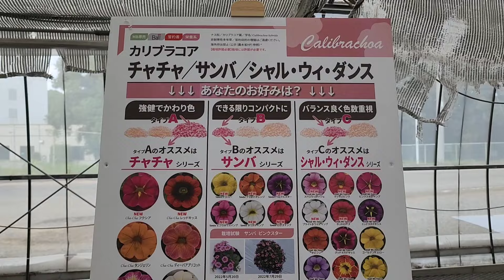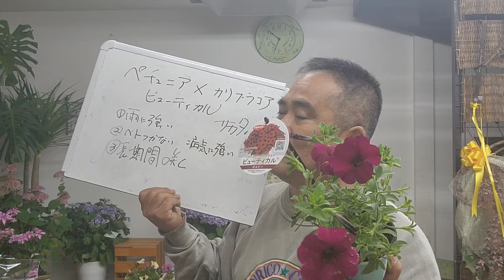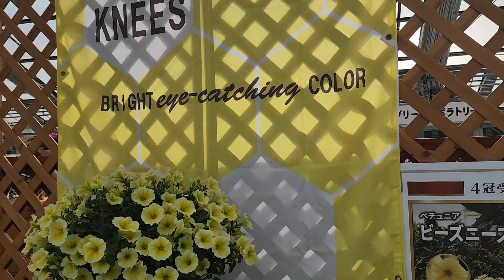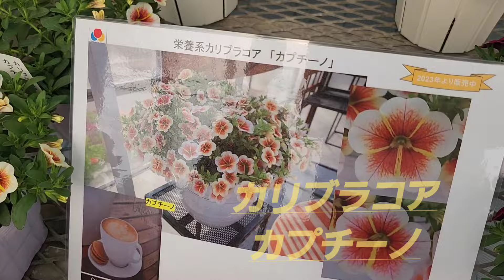初めてのガーデニング‼️ペチュニア革命❔❔ペチュニアとカリブラコアの交配種サカタのﾀﾈさんよりビューティカルやタキイ種苗さんやM&Bフローラさん斎藤農場さんなど最新のペチュニアを詳しく紹介しました！